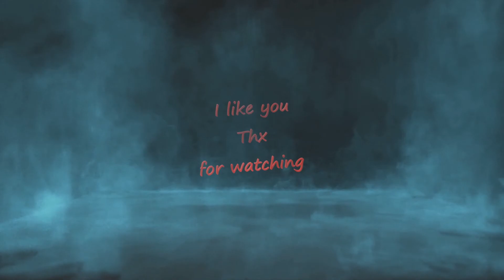Two point hospital with Fadelicius step 3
0:00 start
0:56  building first Diagnostics room
4:55 building first Ward
12:10 receiving first Awards